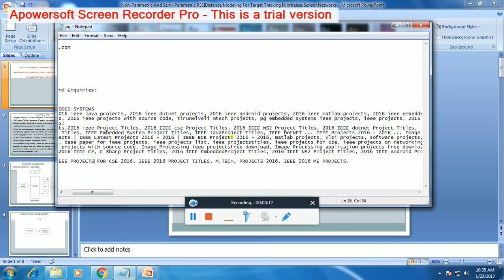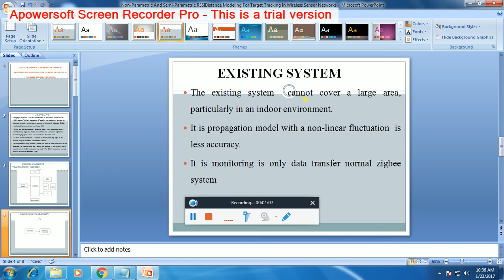IEEE 2016-2017 EMBEDDED NON PARAMETRIC AND SEMI PARAMETRIC RSSIDISTANCE MODELING